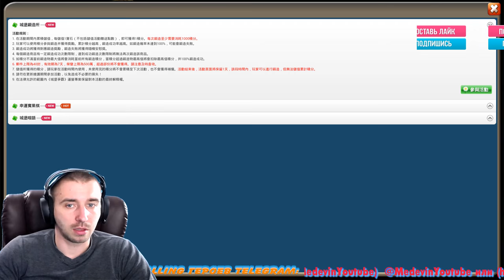ТОП ГЕРОИ НА КИТАЙКЕ, ПОТЕРЯЛИ ДЕВСТВЕННОСТЬ, НОВЫЕ ИМБЫ